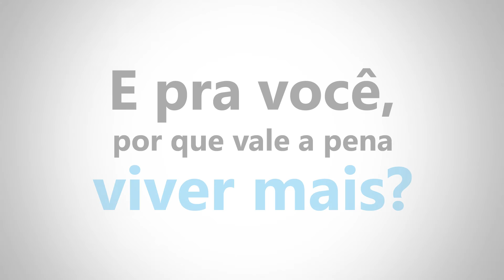Vale a Pena Viver Mais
O que te motiva a viver? Conte para a gente e compartilhe com a sua rede.